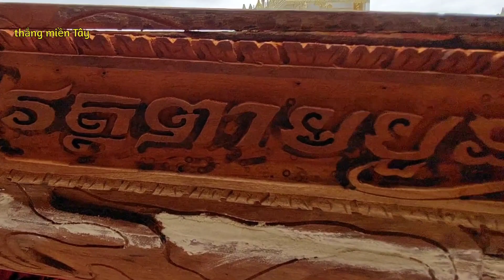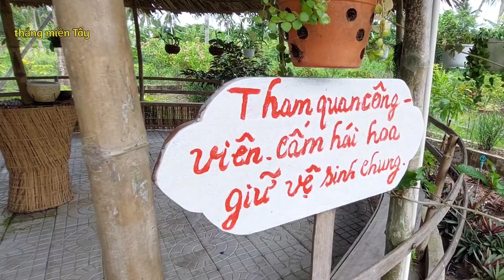Lần đầu tiên xuất hiện chiếc ghe Ngo Độc Nhất Vô Nhị tại chùa peam Buôl thmây Sóc Trăng.!!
Chào mừng mọi người đến với Kênh Thắng Vlog Miền Tây.
Mình rất thích được giúp đỡ người khó khăn hơn mình và muốn cầu nối giữa những hoàn cảnh khó khăn với các nhà hảo tâm và mạnh thường quân kết nối được với nhau, luôn chia sẻ chân thật nhất về những người gặp khó khăn trong cuộc sống, mong cô chú anh chị và các bạn ủng hộ kênh.